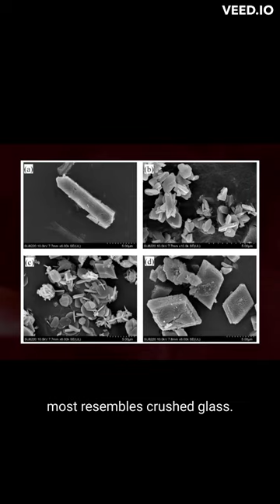#1 WORST PLANT TOXIN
Can you guess what the #1 worst plant toxin is? Oxalate consumption can be one of the most consumed toxins in our diet considering we've been told for years that to be healthy we need to eat our vegetables. What most don't know is that oxalates are pervasive in most of the healthy foods we eat such as sweet potatoes, spinach, nuts, and so on! Seeing as how they accumulate in our system over time, we can understand just how it is we come to have problems metabolically as we get older. Some of the greatest dangers we recognize in our diet such as sugar, seed oils, and lectins may not address the root cause of illness caused by oxalates as there are no detoxification methods to excrete oxalates safely from the body. In fact, it is during the dumping phase where symptoms for many may become worse tricking the consumer to rebound off their diet back into foods rich in oxalates

Here on this channel, I provide a summary as videos or shorts of content I’ve examined from different health professionals, researchers, or figures on YouTube to help come to a better understanding around a given topic. The information found here is simply for discussion and should not be viewed as an exhaustive review of the given content in question. At times some content will be controversial or triggering. My attempt is to hold accountable the data I have in question and spark some answers from the community at large